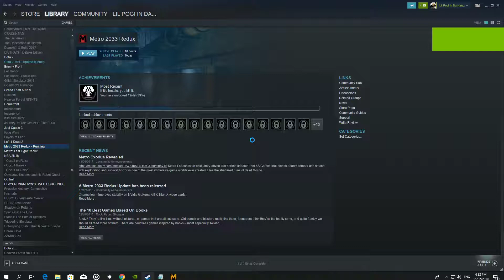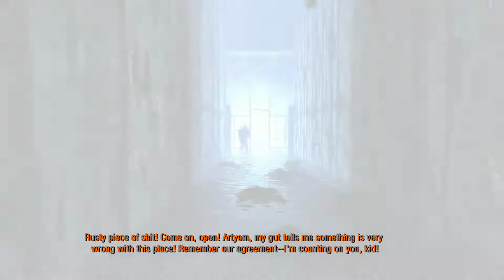Metro 2033 Lost Tunnel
My Specs
GPU: ASUS GeForce GTX 1060
Processor: Intel Core i3-7100
Ram: Avexir 8gb 2400 mhz
Monitor:LG 1920x 1080 75 hz
PSU: Seasonic 520 plus bronze
Storage: 1TB Seagate Baraccuda

Lost Tunnel
Metro 2033 is a first-person shooter survival horror video game developed by 4A Games and published by THQ. It was released in 2010 for the Xbox 360 and Microsoft Windows. The story is based on Dmitry Glukhovsky's novel of the same name, and is set in the ruins of Moscow following a nuclear war, where the survivors are forced to live in underground metro tunnels. Players control Artyom, a man who must save his home station from the dangers lurking within the Metro.
Metro 2033 is played from a first-person perspective. Players encounter human and mutant enemies, who can be killed with a variety of firearms; alternatively, players can employ stealth to evade or silently kill enemies. Ammunition and other necessary items must be either scavenged from the bodies of dead enemies, or purchased from vendors. Some areas of the metro tunnels, in addition to the Earth's surface, are covered in radiation, and the player must wear a gas mask to explore these areas. If the gas mask is worn while in combat, it may be damaged, and the player must quickly find a replacement before they die.